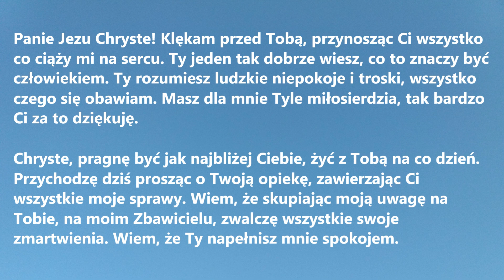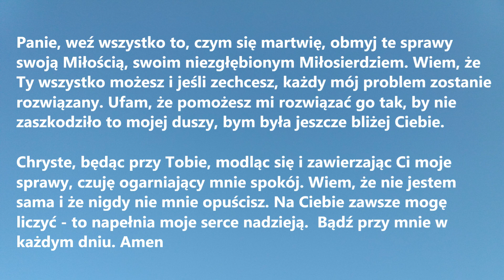MODLITWA ZWALCZAJĄCA NIEPOKÓJ I TROSKI do Pana Jezusa | Modlitwa na złe samopoczucie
MODLITWA ZWALCZAJĄCA NIEPOKÓJ I TROSKI do Pana Jezusa to bardzo pomocna modlitwa na złe samopoczucie i złe dni.

Panie Jezu Chryste! Klękam przed Tobą, przynosząc Ci wszystko co ciąży mi na sercu. Ty jeden tak dobrze wiesz, co to znaczy być człowiekiem. Ty rozumiesz ludzkie niepokoje i troski, wszystko czego się obawiam. Masz dla mnie Tyle miłosierdzia, tak bardzo Ci za to dziękuję.
Chryste, pragnę być jak najbliżej Ciebie, żyć z Tobą na co dzień. Przychodzę dziś prosząc o Twoją opiekę, zawierzając Ci wszystkie moje sprawy. Wiem, że skupiając moją uwagę na Tobie, na moim Zbawicielu, zwalczę wszystkie swoje zmartwienia. Wiem, że Ty napełnisz mnie spokojem.
Panie, weź wszystko to, czym się martwię, obmyj te sprawy swoją Miłością, swoim niezgłębionym Miłosierdziem. Wiem, że Ty wszystko możesz i jeśli zechcesz, każdy mój problem zostanie rozwiązany. Ufam, że pomożesz mi rozwiązać go tak, by nie zaszkodziło to mojej duszy, bym była jeszcze bliżej Ciebie.
Chryste, będąc przy Tobie, modląc się i zawierzając Ci moje sprawy, czuję ogarniający mnie spokój. Wiem, że nie jestem sama i że nigdy nie mnie opuścisz. Na Ciebie zawsze mogę liczyć - to napełnia moje serce nadzieją.  Bądź przy mnie w każdym dniu. Amen